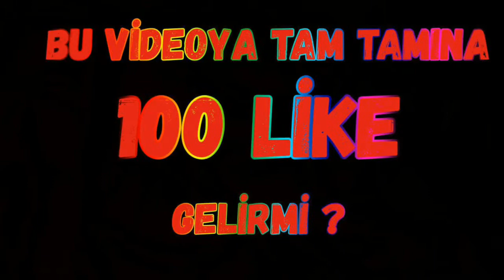Dayak Yedik (Kışkırtma) Her Yerim Moraldı !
Arkadaşlar dayak yicegimizi biliyoruk sizin için dayak yedik umarım bir like eksik göremezsinisz